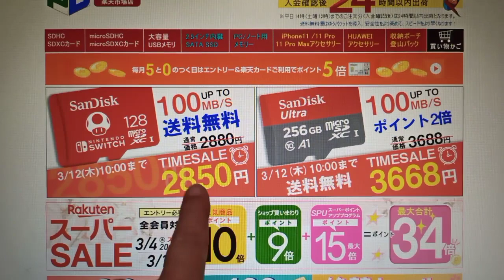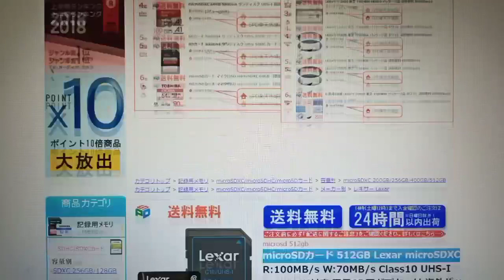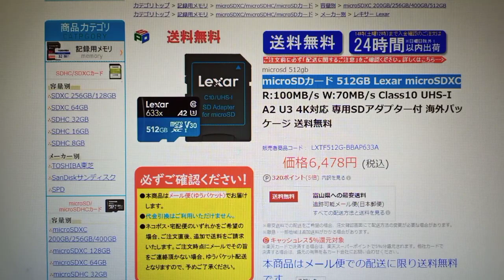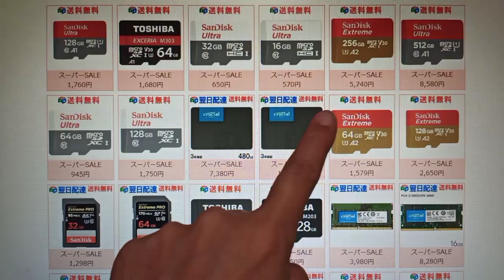512GBのmicroSDカードが6478円で販売中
microSDカード 512GB Lexar microSDXC

何気にこれも便利。サンディスクのUSBメモリ１２８GB。２０００円切ってるｗパソコンの外部ストレージ代替えに

愛用機材
fire HD10タブレット

UMIDIGI F2スマートフォン

ハッピーWiFi（里ちゅーんはSIMレンタル100GBとルーターセットプラン300GBを使ってます）

Amazon MUSICアンリミテッド